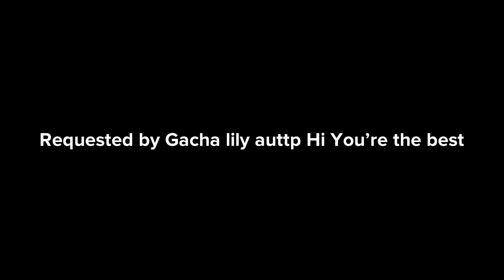Red Dinosaur gets coal for Christmas, grounded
Hope you enjoy! (Requested by Gacha lily auttp Hi You're the best)
Also, this is the last video for 2019 (Except for the Nice List video)